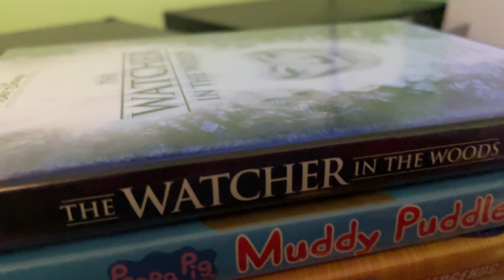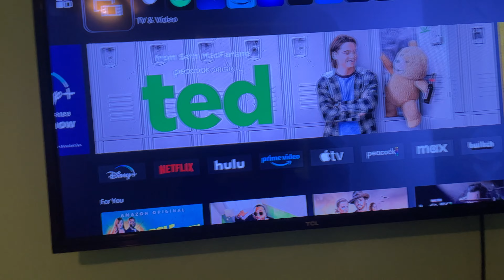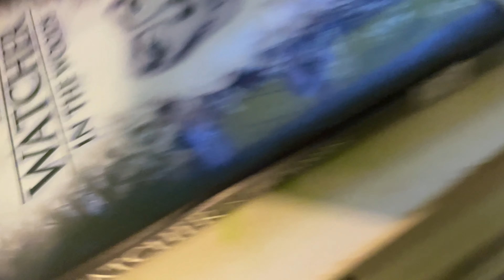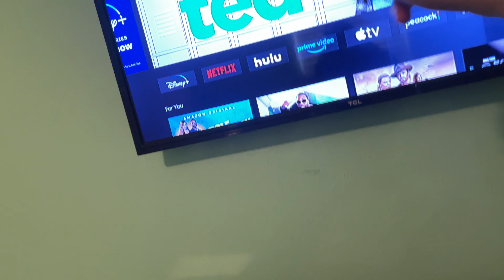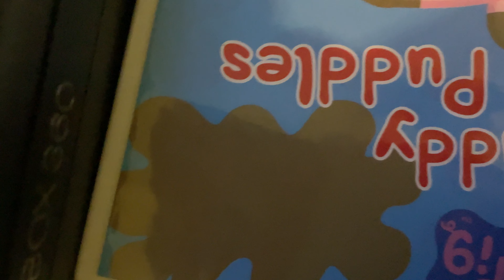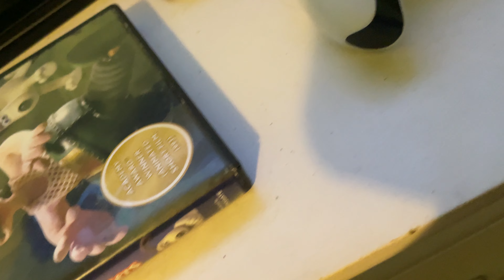Becca Watches 5 Scary Logos